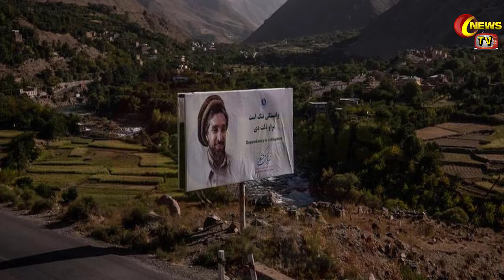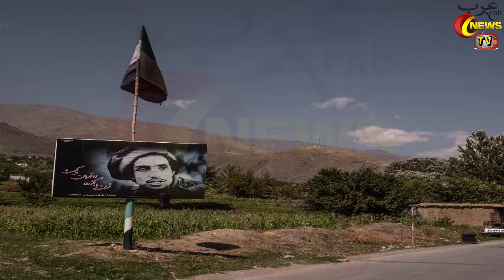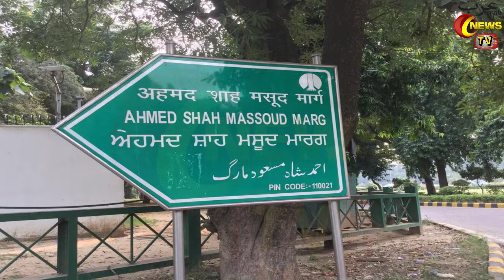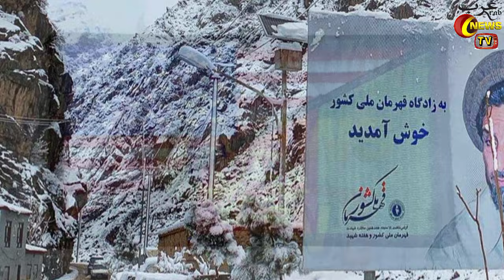Amrullah Saleh Exclusive: Claims Pakistan Is Aiding Taalibaan In Panjshir Battle By Arab News TV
Hello Friends In Today's Video I Will Tell You About Amrullah Saleh Exclusive: Claims Pakistan Is Aiding Taalibaan In Panjshir Battle By Arab News TV In Hindi Urdu

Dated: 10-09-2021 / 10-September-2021